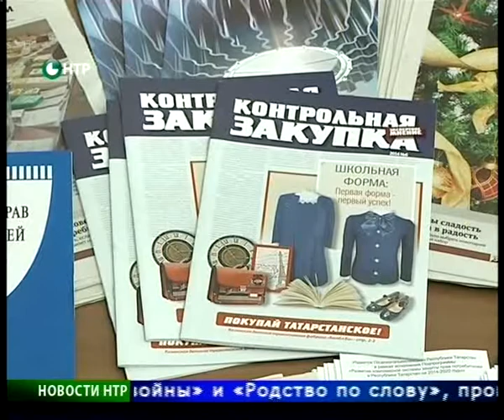Новости НТР. Эфир 17.03.2015 (10:00).